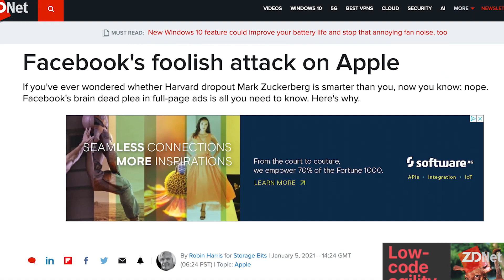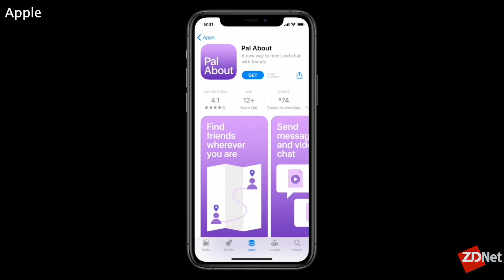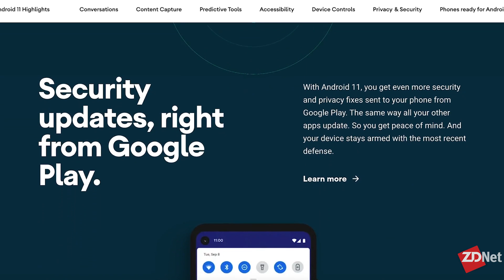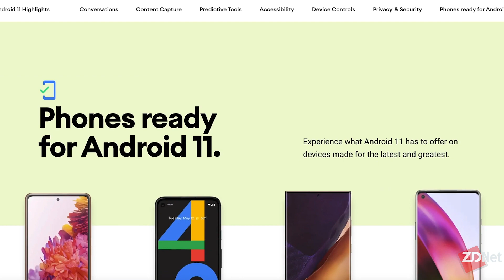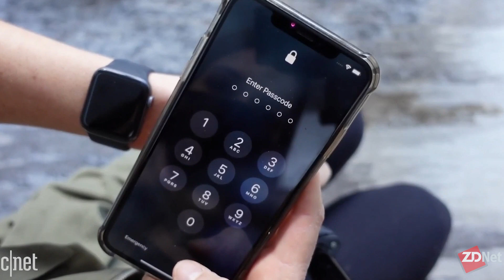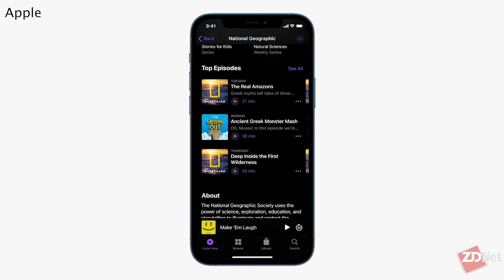iOS 14.5 features: All the new tricks your iPhone can do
Apple’s latest update brings a new privacy feature, a workaround for using Face ID with a face mask, and other improvements.